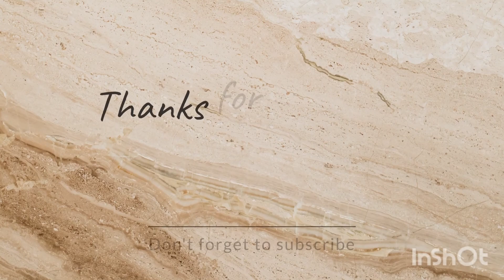🔥MOST RESQUSTED VIDIO || 1ST DAY AFTER MARRIAGE || कैसा रहा मेरा experience sadi ke बाद का